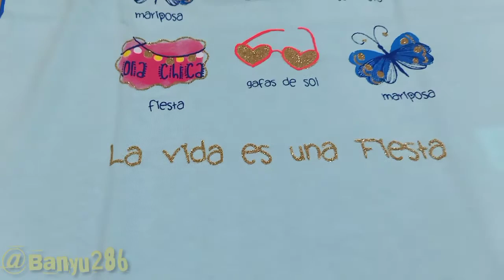BAJU KAOS ANAK PEREMPUAN CEWEK BRANDED MEREK OKAIDI GRADE ORI UMUR 6 - 8 TAHUN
BAJU KAOS ANAK PEREMPUAN CEWEK BRANDED MEREK OKAIDI UNTUK ANAK UMUR 6 - 8 TAHUN

BAJU KAOS BRANDED OKAIDI ORIGINAL ANAK PEREMPUAN CEWE UMUR 6 - 8 TAHUN

Deskripsi :
1. Branded merek OKAIDI grade ORI.
2. Bahan catton berkualitas.
3. Bahan adem, nyaman dan nyerap keringat.
4. Model Fashionable dan tidak pasaran.
5. Sablon bagus kuat merekat di kaos, sehingga tidak mudah lepas, pudar dan mengkerut.
6. Motif menarik, beragam, dan digemari anak-anak.
7. Jenis leher O, Lengan Pendek.
8. Harga pas di kantong.
9. Kualitas Bukan kaleng-kaleng.
10. Cocok untuk pemberian / hadiah ke orang lain.

~Happy Shopping~